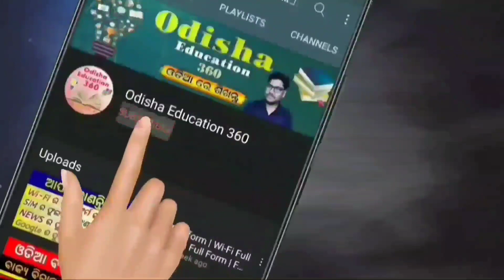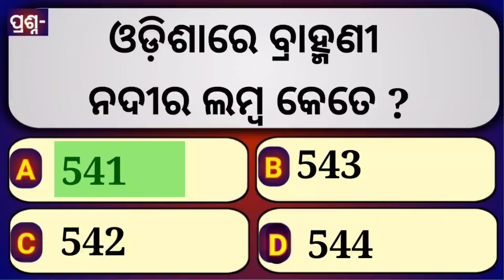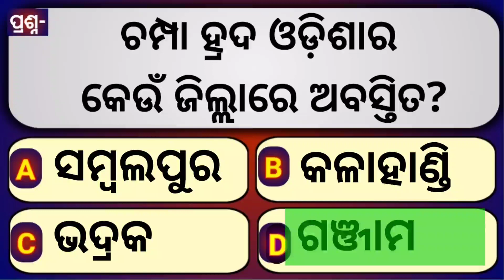Odia Dhaga Dhamali IAS Questions | Clever Q & Ans | Odia Dhaga katha | Odia Gk |Odisha Education 360